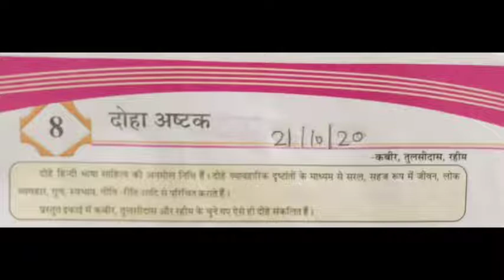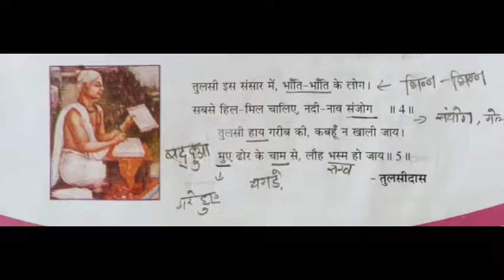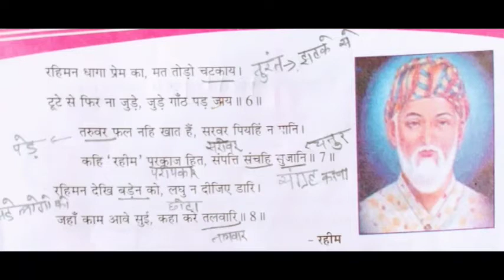21-10 STD 7 hindi CH 8 (दोहा अष्टक) By Reena mam.